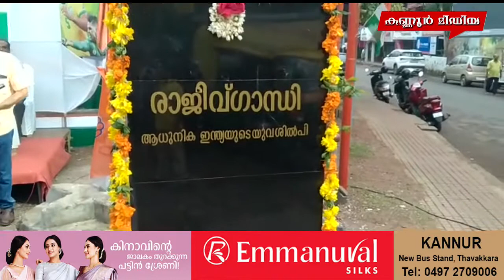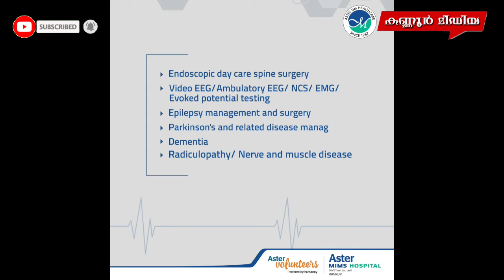സാമൂഹ്യവിരുദ്ധർ രണ്ടുപ്രാവശ്യം തകർത്ത രാജീവ് ഗാന്ധി പ്രതിമക്ക് പുനർജ്‌ജനി